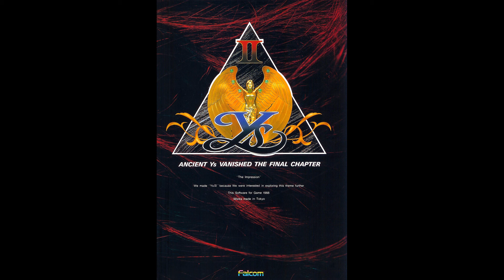Ys II (MSX2) - So Much for Today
Composer: Mieko Ishikawa (Nihon Falcom)
Source: Gamerip (through Hoot)
Platform: MSX2